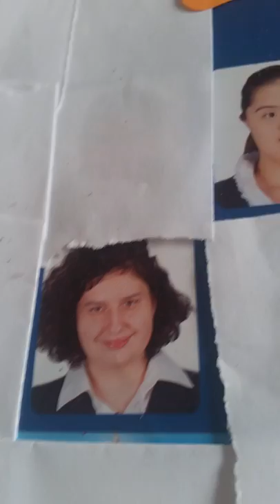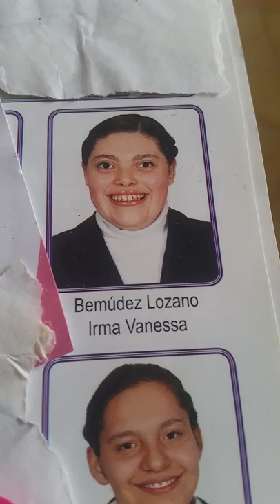LAS DIVINAS DE ATREVETE A SOÑAR 👑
Las divinas de aas⭐
Andrea gabriela piedra blanco vs irma vanessa bermudez lozano erandi guadalpe mendoza zagal
Cancion: las divinas
Twiter: ANTONELLA QUEEN
Instragam: ANTONELLA REINA COLUCHI